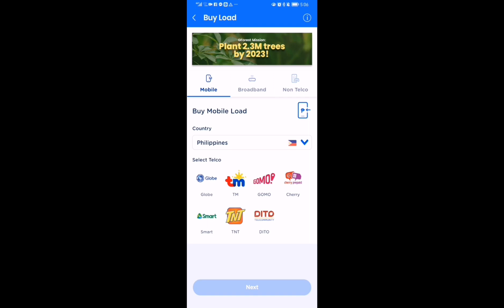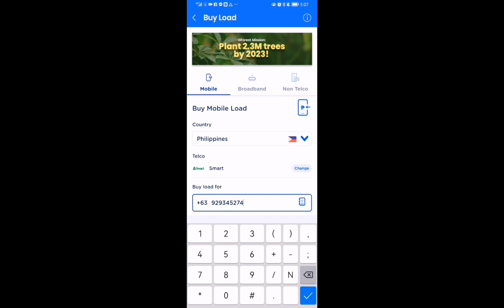Paano bumili ng Load sa G cash Application kht nasa ibang bansa/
Pwede po kht nasa ibang bansa download lang po
g cash